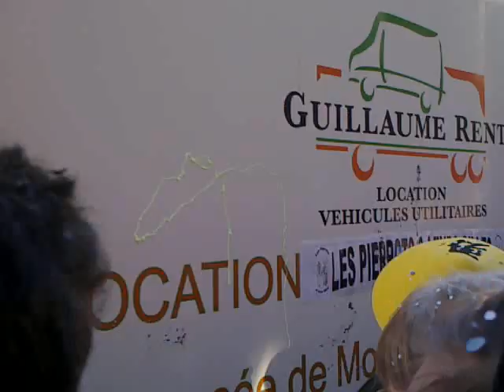112ème Carnaval [partie 4] - Nivelles (Belgique) - dimanche 9 mars 2014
112ème Carnaval du samedi 8 mars 2014 au mardi 11 mars 2014.